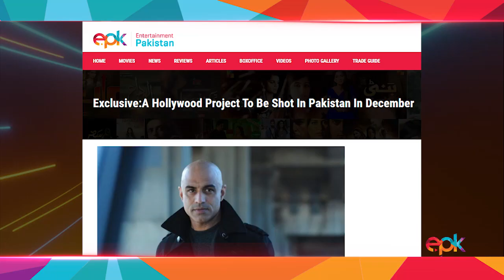EXCLUSIVE: Sami Khan and Faysal Quraishi To Star In Faran Tahir's Hollywood Film | Epk News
Epk brings to you latest news that Faysal Quraishi and Sami Khan will star in Faran Tahir's Hollywood film ‘The Window’